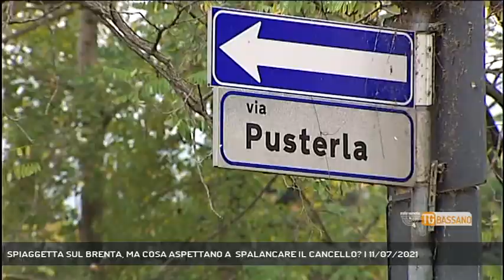SPIAGGETTA SUL BRENTA, MA COSA ASPETTANO A SPALANCARE IL CANCELLO? | 11/07/2021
TG Bassano del Grappa 11/07/2021 - BASSANO DEL GRAPPA - Spiaggetta sul Brenta off limits per chi cerca refrigerio sulle rive del fiume. Ma cosa aspetta la sindaca Pavan ad aprire il cancello di via Pusterla?  || Niente. Neanche in questa domenica assolata di luglio si può beneficiare della spiaggetta lungo il Brenta, con accesso da via Pusterla. Niente. Ancora off limits quell'oasi naturale che la città di Bassano e il fiume Brenta offrono a chi cerca refrigerio in queste torride giornate. Resta un cancello serrato. Resta una recinzione alta. Resta un divieto di accesso. A un'area dei e delle bassanesi, chiusa per motivi a oggi incomprensibili. Perchè se in passato sul piatto c'erano la tanto contestata centralina e il suo cantiere, oggi quel canitiere non c'è più. e di centralina forse, si tornarà a parlare più avanti. E intanto? Che dire a tutte quelle persone che ci fermano e ci chiedono di occuparci di quel luogo tanto caro a chi vive in città. Quel paradiso, goduto a metà sul fiume, perchè solo la parte in destra Brenta è fruibile.  Non tutti, a maggior ragione in questi tempi così difficili causa pandemia, hanno la possibilità, come sta facendo la prima cittadina Elena Pavan, di andare in vacanza. Un diritto, per carità. Ma è anche un sacrosanto diritto dei e delle bassanesi riavere la spiaggetta di via pusterla. Non a fine estate, però, cara sindaca. Che ci vuole per aprire un lucchetto che non ha senso di essere in quel posto? (Servizio di Vanessa Banzato) - Segui Rete Veneta anche sul digitale terrestre! Visita il sito